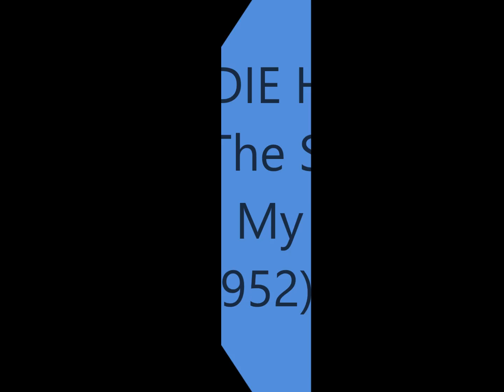Skeets McDonald - Don't Let The Stars Get In Your Eyes (1952) & Answer Song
(Written by Slim Willet aka Winston L. Moore)
1st. Recorded February 1952 by Slim Willet...1952 #1

 Charted 1952 #1 for 18 Weeks.

Recorded 11 August 1952 [no. 2752, 14:30-17:30] Capitol Recording Studio, 5515 Melrose Ave., Hollywood, CA - Skeets McDonald [vcl], Jimmy Bryant [gt], Billy Strange [gt], Speedy West [steel gt], Herman The Hermit Snyder [bass], Harold Hensley [fiddle], Roy Harte [drums], Billy Liebert [piano]. Producer: Ken Nelson.

Born Enos William McDonald in Greenway,ARKANSAS  (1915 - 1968)

Answer Song
(Written by Slim Willett & Tommy Hill)

Goldie Hill - I Let The Stars Get In My Eyes (1952)

Recorded 8 October 1952 Castle Studio, TheTulane Hotel, 206 8th Ave. North, Nashville, TN – Goldie Hill ...Producer: Paul Cohen.

Born Argolda Voncile Hill in Kansas City TX (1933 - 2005)...Regular Performer on Radio Show "Louisiana Hayride".